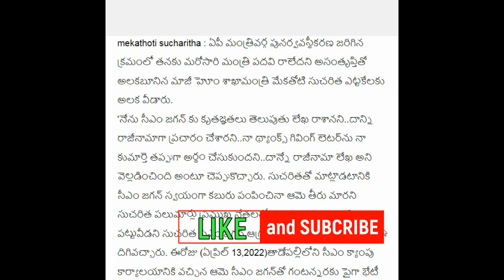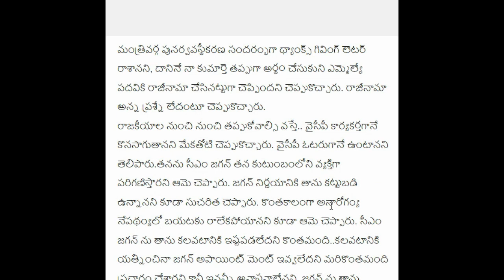తూచ్ ..... మీరే రాజీనామా అనుకున్నారు|| అసలు నేను లేఖలో తెలుసా||జగన్ దెబ్బకు మాటమార్చిన సుచరిత